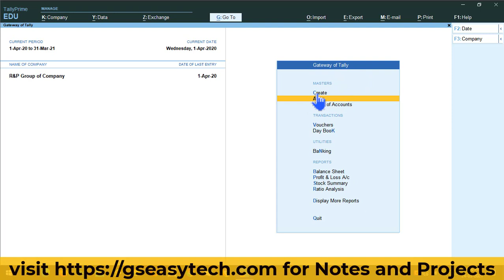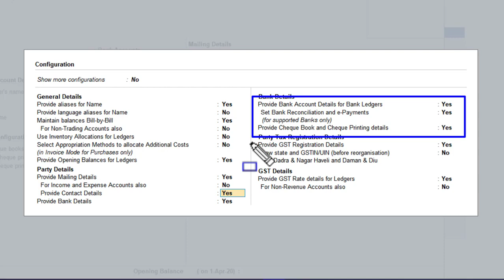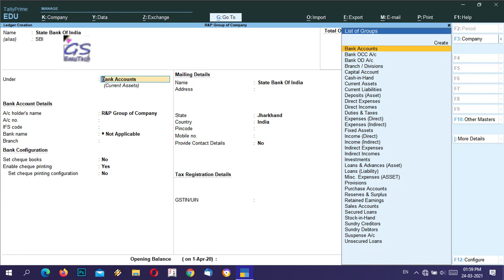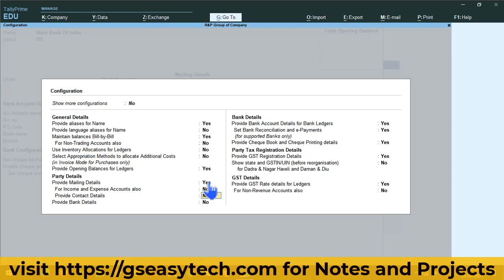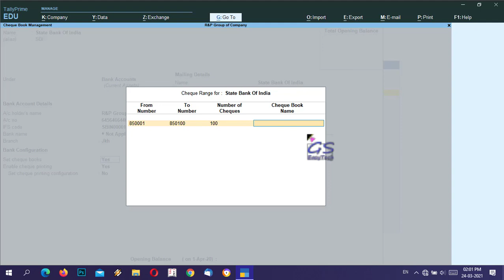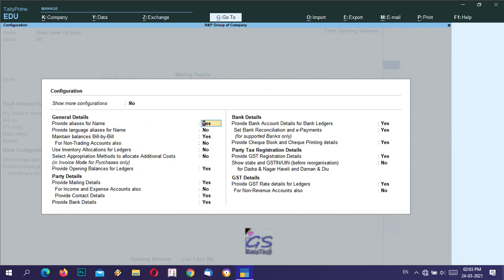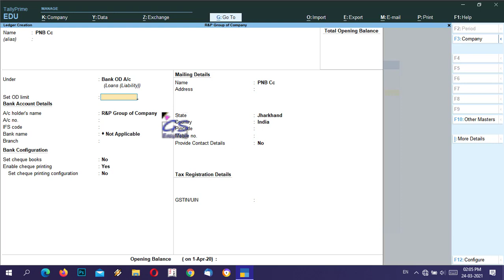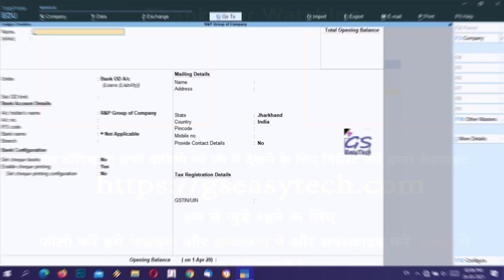Tally Prime Class-10, Bank Account Ledger Creation Alter and Delete, GS EasyTech Prime Tutorial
How to Create Bank Account Ledger for Saving Account in Tally Prime,
How to Create Loan Bank Account Ledger in Tally Prime,
How to Create OCC or OD type Bank Account Ledger in Tally Prime,
GSeasytech Prime

gs easy tech,
GSeasytechPrime,